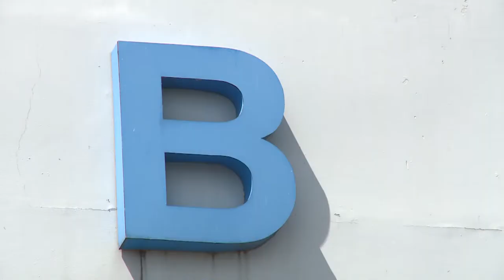Bắt đầu sửa chữa chung cư bị cháy Carina